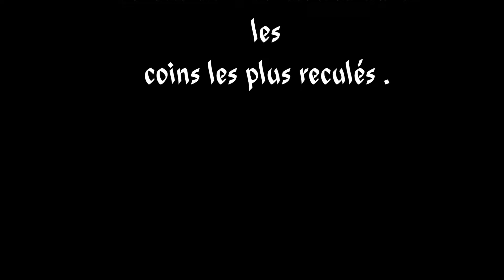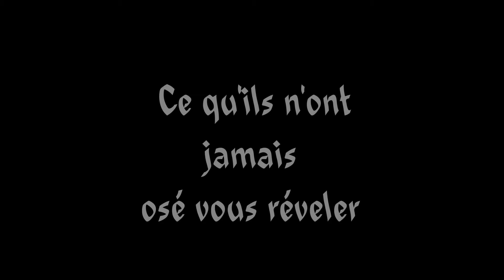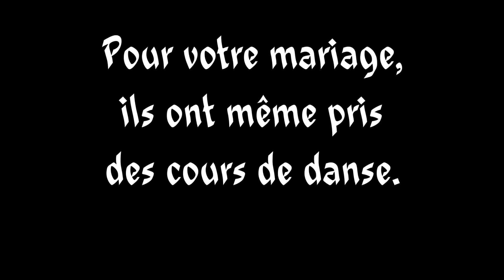mariage julien et valentine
Montage vidéo pour le mariage de valentine et julien le 28 juin 2013 by El-Déou